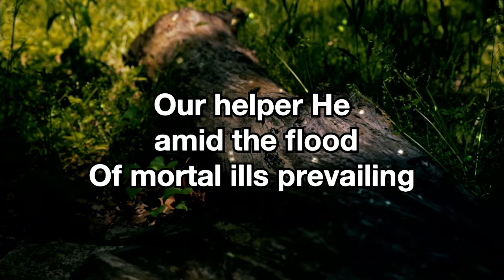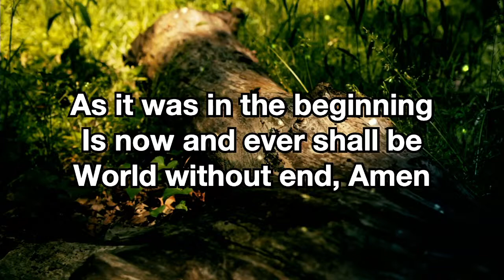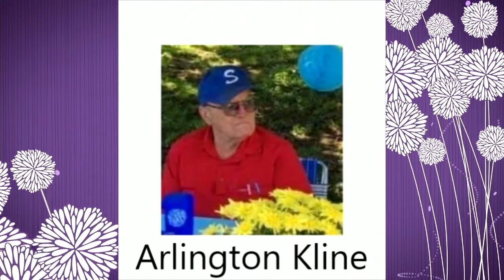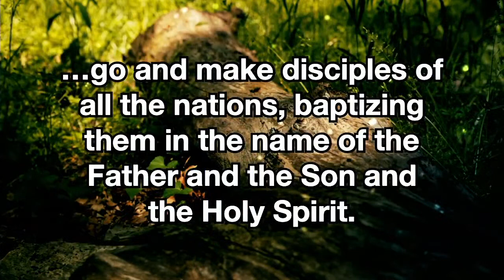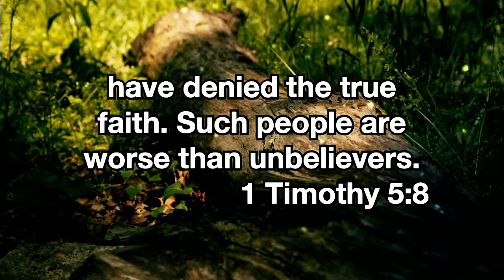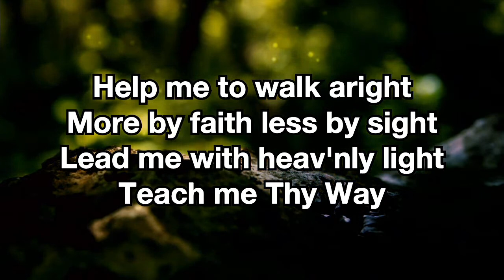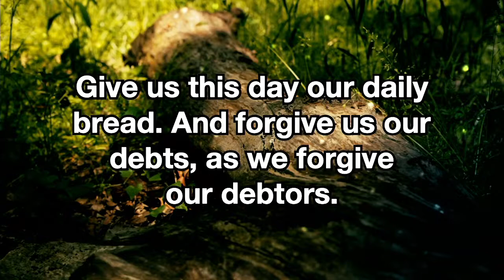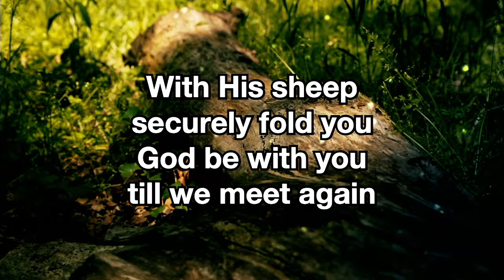Zion's Church Traditional Worship - October 31, 2021